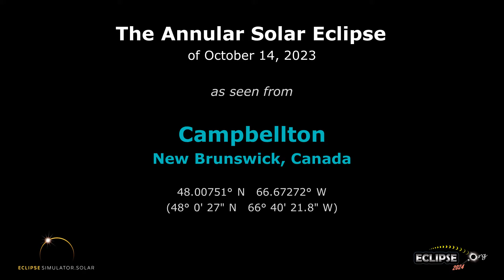The Annular Solar Eclipse of October 14, 2023 from Campbellton, NB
What will the 2023 solar eclipse look like from Campbellton, New Brunswick?  Find out here!

(The eclipse sequence begins at 0:22)

Links:
• Eclipse2024.org
• 2023 eclipse page for Campbellton

What will the 2023 solar eclipse look like from Campbellton?  This simulation will show you! We've captured the view from the Eclipse2024.org Eclipse Simulator for Campbellton, so you can preview the eclipse before it happens!* It's just one way that Eclipse2024.org is providing great information and education to help build excitement for the annular eclipse of October 14, 2023.

Visit Eclipse2024.org's online eclipse simulator for many more features, as well as detailed instructions on exactly what you're seeing in the simulation. You can change the foreground scene, because we know that the scene in the simulation might not look like Campbellton!  For locations in the path of totality for 2024, you can also get a closeup view of Baily's Beads, change the shape of the corona, see the outlines of the Moon and Sun during the eclipse, and MORE!  With the simulator, you can: